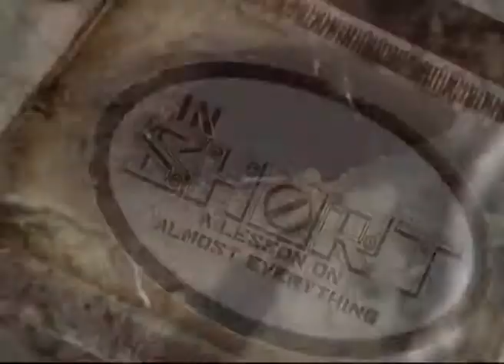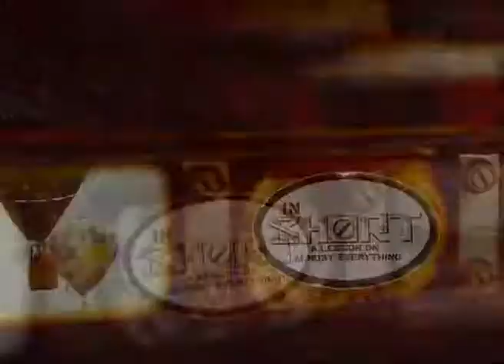IN SHORT PAL EPISODE-20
Platypus
What a strange creature is the Platypus. Although it lays eggs like a bird, it suckles itʼs young like mammals. It is
one of only two egg-laying mammals – Monotremes.